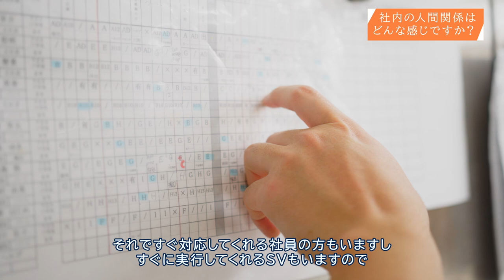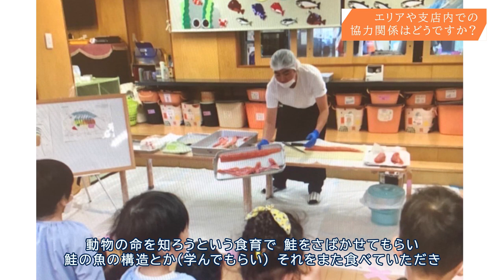(専門職)調理師 仕事紹介ムービー動画(石井編)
どういう想いで日々働いているのか、またどういった経緯で病院食/介護食の世界で頑張ろうと思ったのか、これから目指すものとは何かを取材させていただきました。